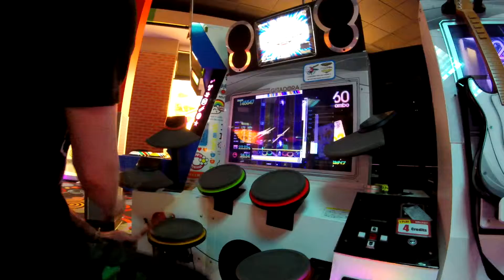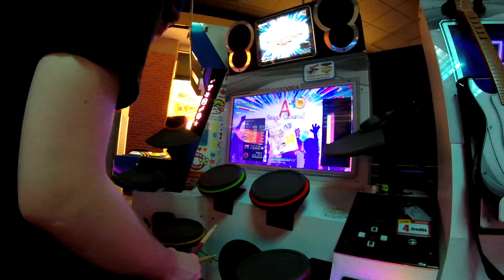日向美ビタースイーツ♪ - 完全無欠の無重力ダイブ Gitadora Extreme